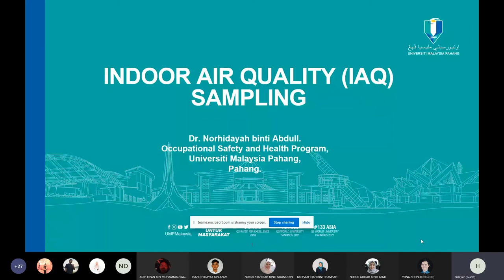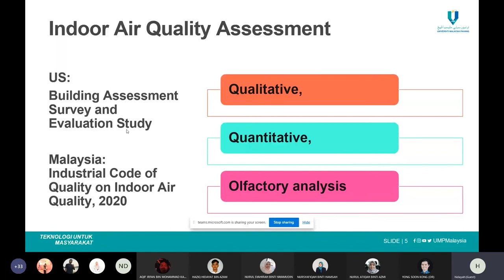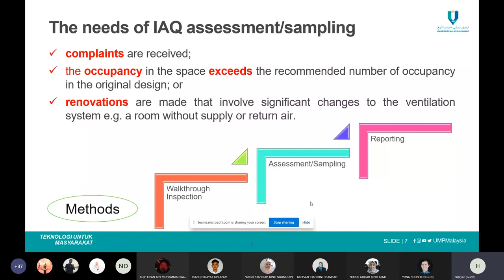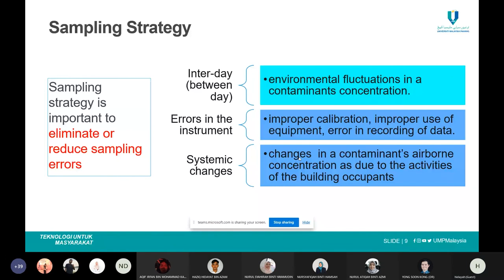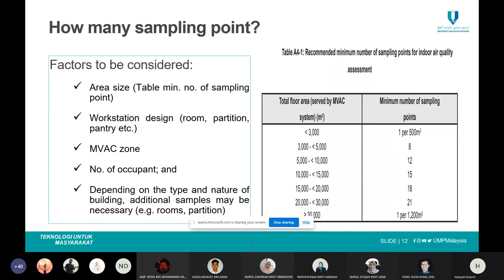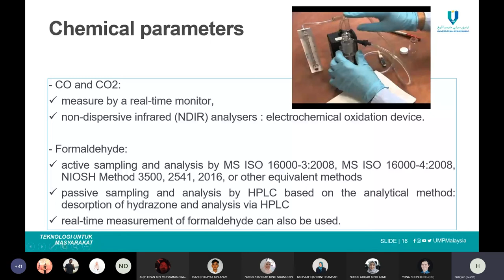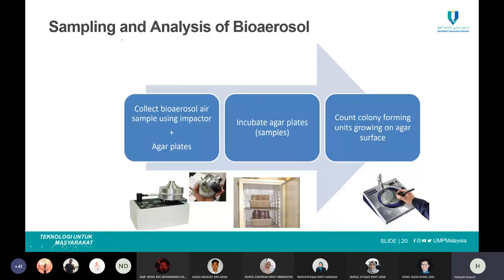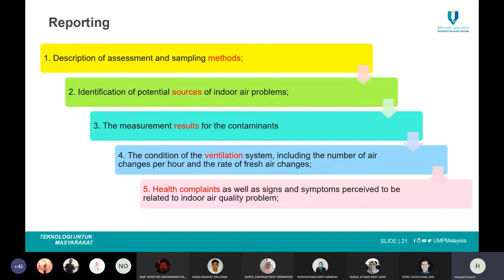INDOOR AIR QUALITY SAMPLING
This webinar is presented by Dr Norhidayah Abdull, of Universiti Malaysia Pahang